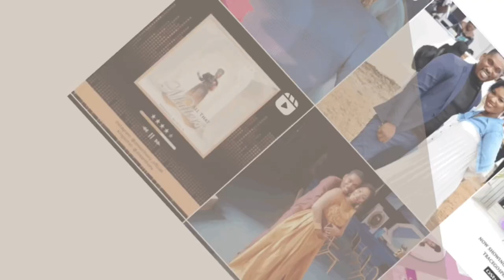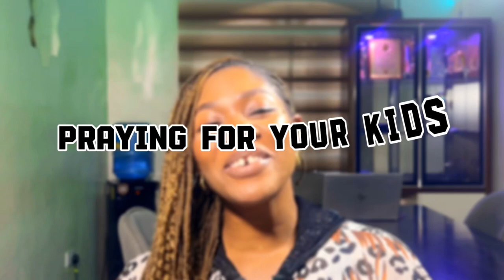NEW MUM: the pressure to "have it all together"/ motherhood/ the struggle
Things I have learnt so far as a new mum. the challenges and the victories. ill be sharing them all with you.

Remain blessed ❤️